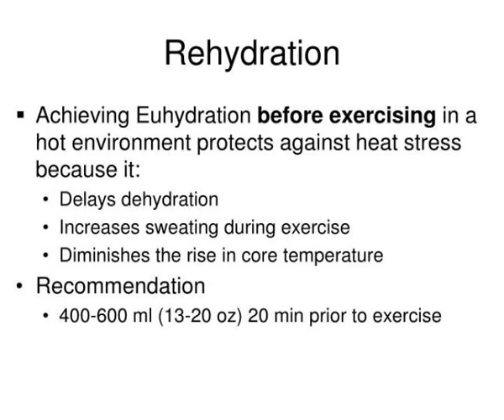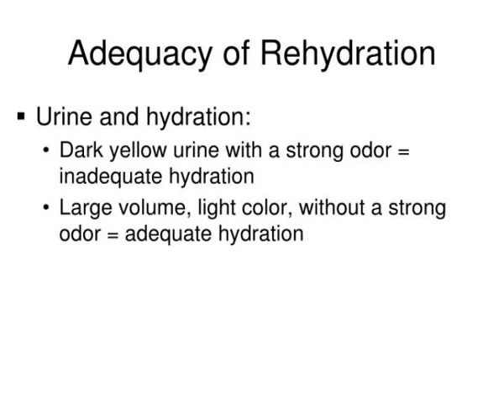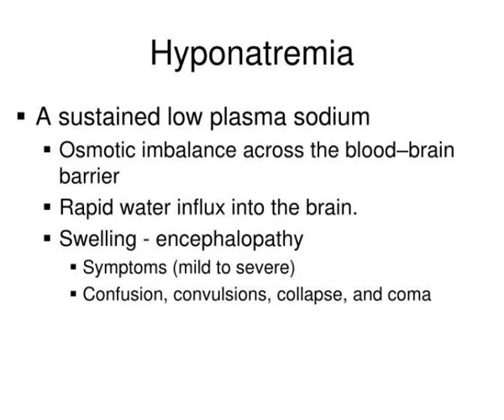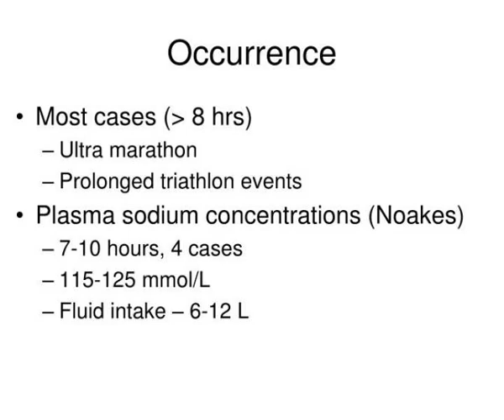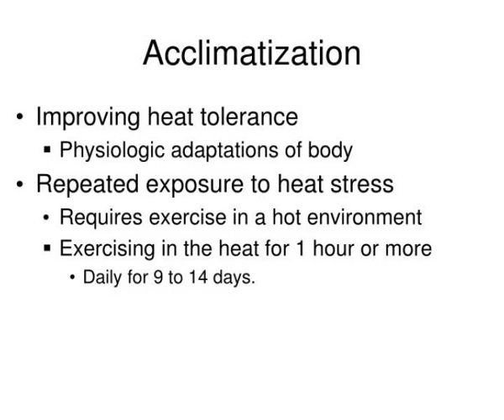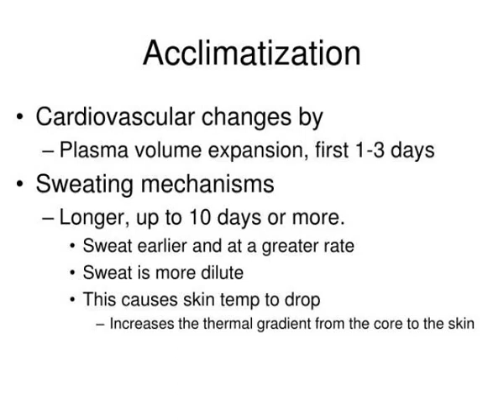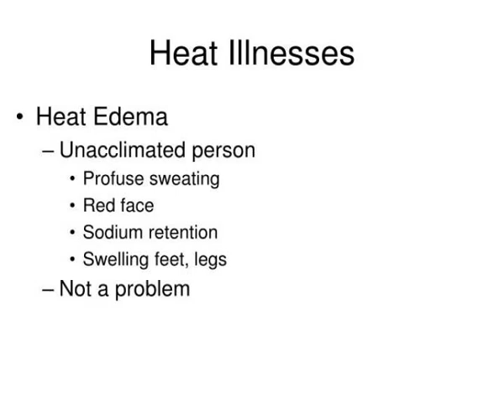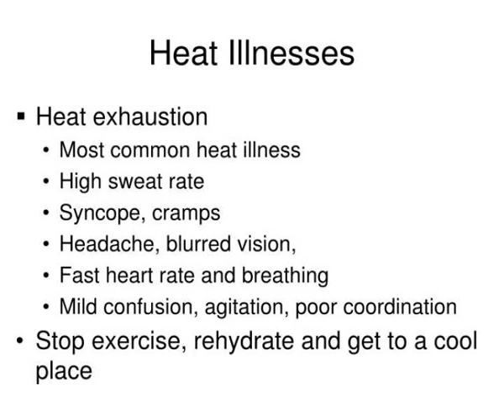exercise thermoregulation fluid balance and rehydration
Exercise Thermoregulation, Fluid Balance, and Rehydration.  Chapter 10  Part 2.  Rehydration.  Achieving Eu hydration before exercising  in a hot environment protects against heat stress because it:  Delays dehydration  Increases sweating during exercise  Diminishes the rise in core temperature Slideshow 3061446 by wright
 show1 : Exercise thermoregulation fluid balance and rehydration

 show2 : Rehydration

 show3 : Adequacy of rehydration

 show4 : Adequacy of rehydration1

 show5 : Rehydration1

 show6 : Sodium and rehydration

 show7 : Sodium during rehydration

 show8 : Hyponatremia

 show9 : Hyponatremia1

 show10 : Hyponatremia2

 show11 : Occurrence

 show12 : Treatment

 show13 : Acclimatization

 show14 : Acclimatization1

 show15 : Heat acclimation

 show16 : Age differences in acclimatization

 show17 : Other factors

 show18 : Heat illnesses

 show19 : Heat illnesses1

 show20 : Heat illnesses2

 show21 : Heat illnesses3

 show22 : Heat illnesses4